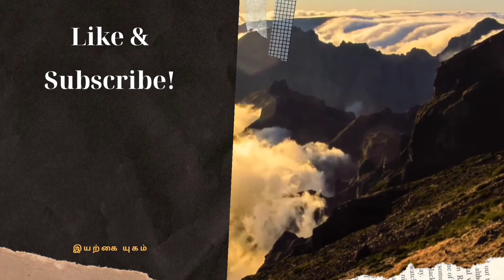Adhirasam recipe in tamil / Easya adhirasam seivathu eppadi / Diwali sweet recipe in Tamil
In this video shows how to make adhirasam recipe in tamil. Adhirasam / Athirasam is a traditional sweet recipe distributed during diwali.we have to choose good raise type. Our method is very easy to make adhirasam / Athirasam.
Friends please do try this recipe at home and share to your friends and family and also share feedback and comments.